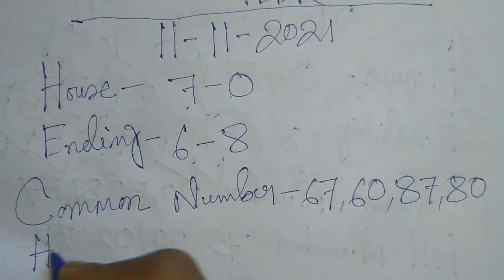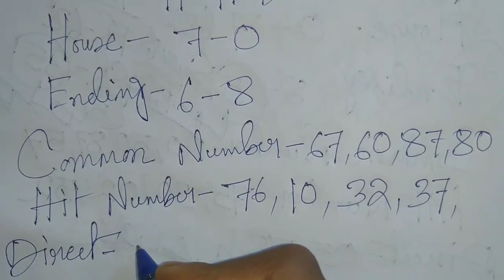Shillong night teer 11/11/2021 || Night teer target today 🎯 || House Ending Common Number 100% 💵